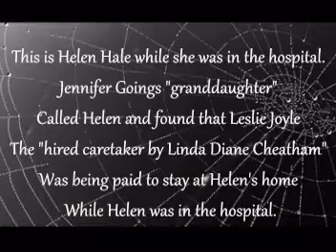1 Raising Hale For Helen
Recording 1 Helen tells Jennifer that she wants family taking care of her, but that's not what they ( Diane & Archie Cheatham ) Helen Hale's appointed guardian of the person have decided Jennifer records all calls and face to face conversations regarding her grandmother "Helen Hale".